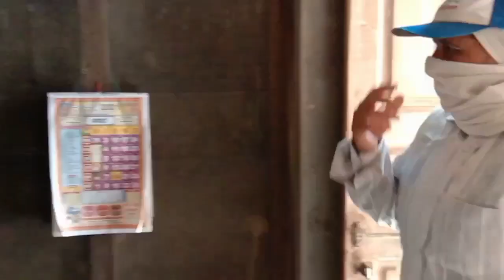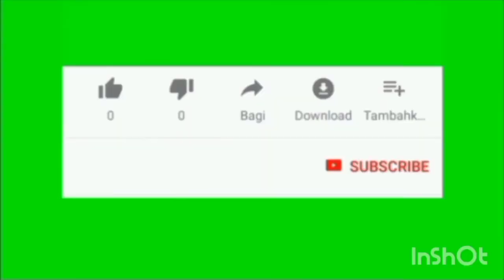लोकडाउन का ब्याह (part -2)... हरियाणवी हास्य नाटक ।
लोकडाउन का ब्याह (part -1)... हरियाणवी हास्य नाटक ।